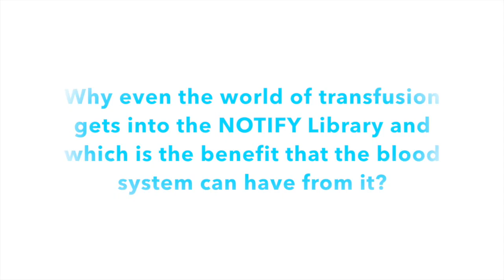Notify Library.Giuliano Grazzini:Why even the world of transfusion gets into the Notify Library